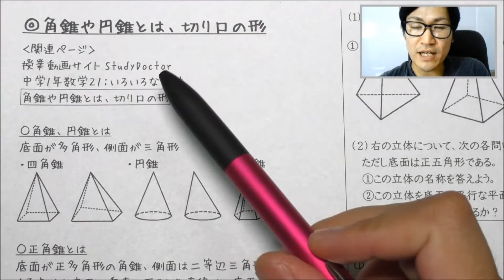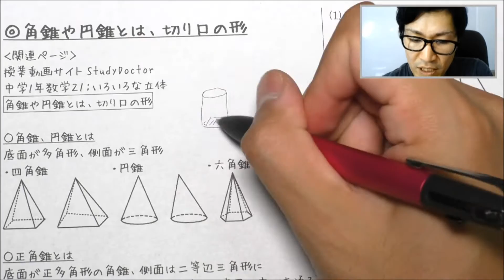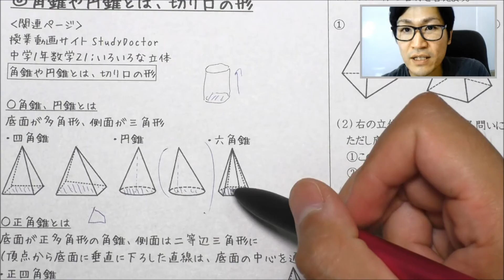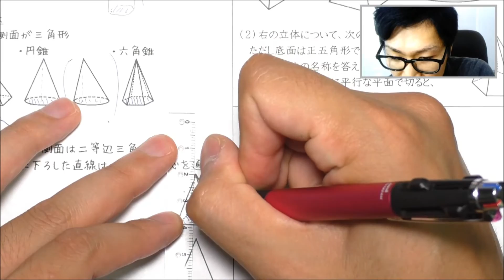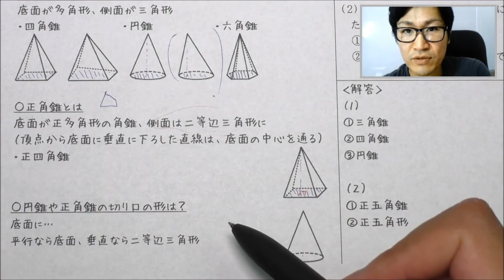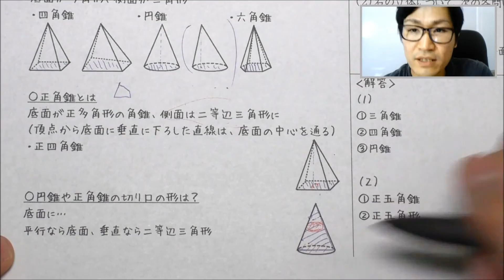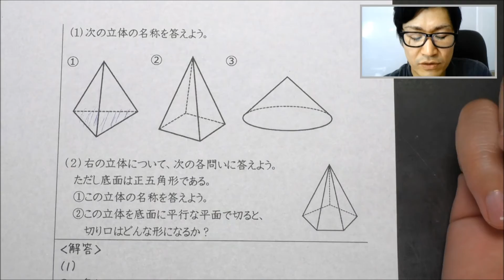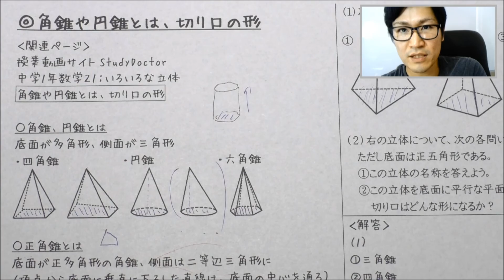角錐や円錐とは？切り口の形【中学１年数学】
授業動画サイトStudyDoctor「角錐や円錐とは、切り口の形」ページの補助動画。
角錐や円錐って？どんな形？？中学１年数学、空間図形の範囲。